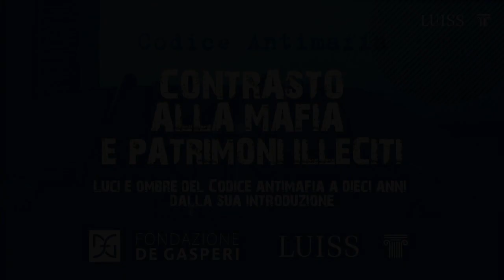Il ministro Lamorgese alla Luiss per i dieci anni dall'approvazione del Codice delle leggi antimafia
Fonte: LuissGuidoCarli